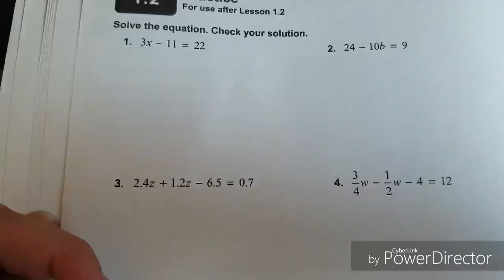Vlog 12 --- This Bus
I had nothing to do other than show you what my bus is like.

Luckily it was a nice day on the bus and no fights!!!